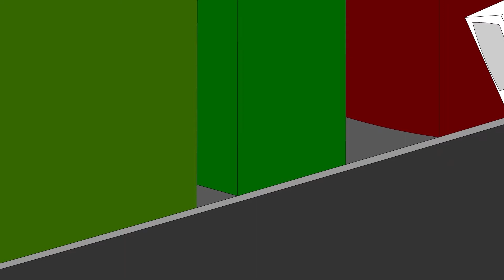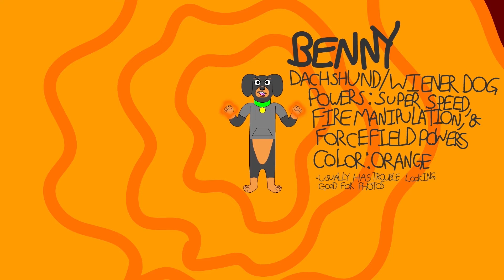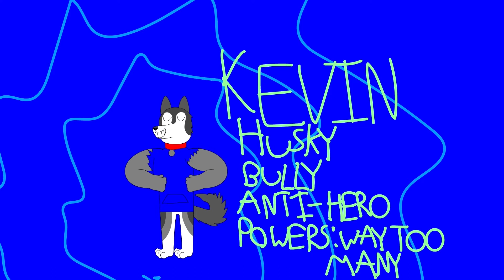The Adventures of Scooter The Dog™️ : Determined (a short film made by me Jackson, or Joyful Vision)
A few notes about this film:
1. I’m a noob at animating
2. There was sort of a time limit/deadline
3. I can make a film with a much better story if I had more time to make one I guess.
4. I changed my art style
5. Consider the art style in this film as some kind of beta version of my new art style.
6. I haven't learned mouth animation yet (or really much any kind of animation) so I improvised.
7. I tried my absolute best and I hope you guys like this film.
Description:
Scooter has gotten used to being in the Pomesko High School Hero Program and has even gotten sort of good at controlling his powers. But he still doesn’t know why he’s yellow. He wants to find answers but there are no leads. Or are there?